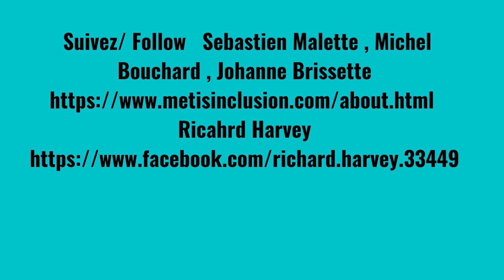Specialiste Table Ronde / Round Table